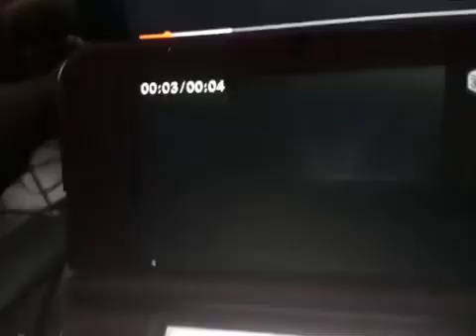Coming Soon from Big Idea 2002 (2002 Rare Version)